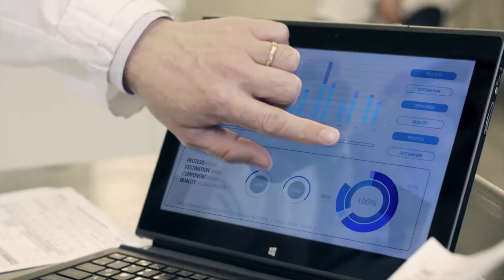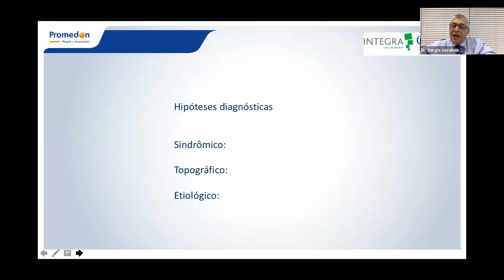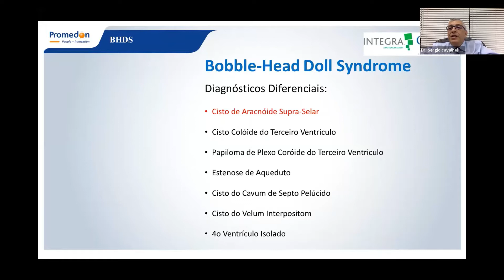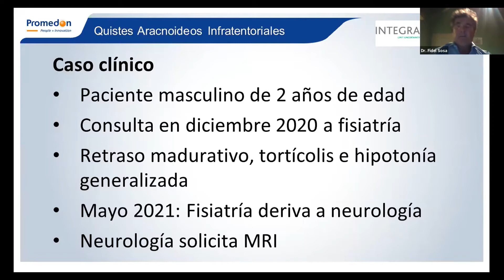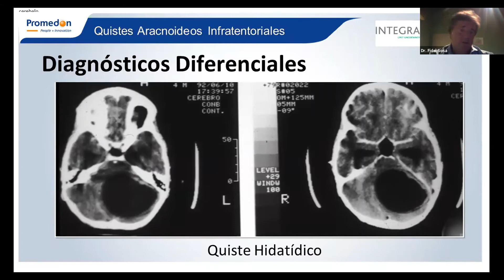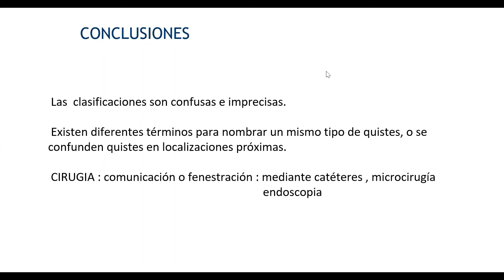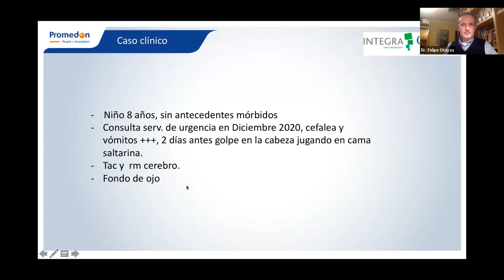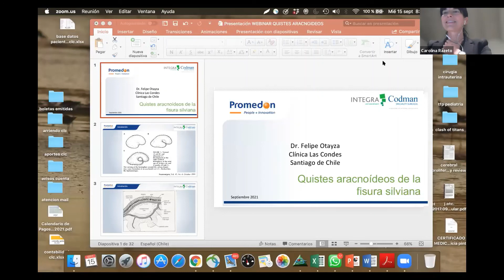Promedon Neurocirugía Webinar Series #4: Neuropediatría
Temática abordada: Neuropediatría

Disertantes:

Dr. Felipe Otayza (Chi)

Dr. Sergio Cavalheiro (Bra)
Dr. Beatriz Mantese (Arg)
Dr. Fidel, Sosa (Arg)